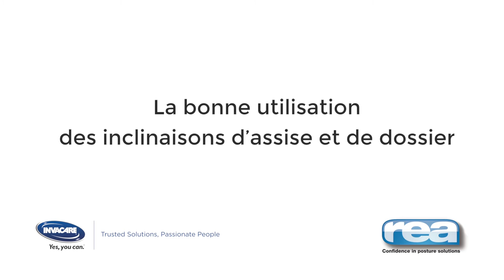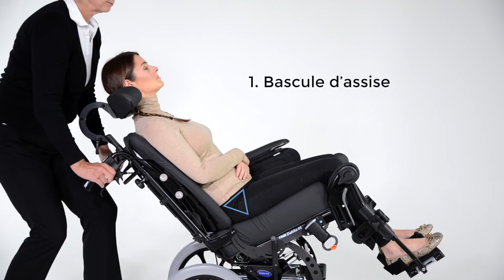FRM - L'ordre d'utilisation d'inclinaison de dossier et de bacule d'assise